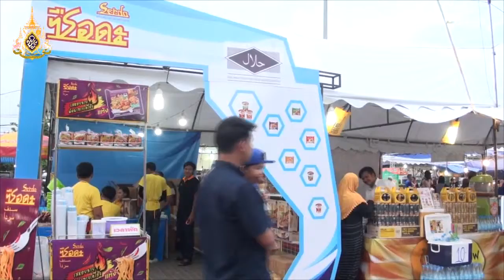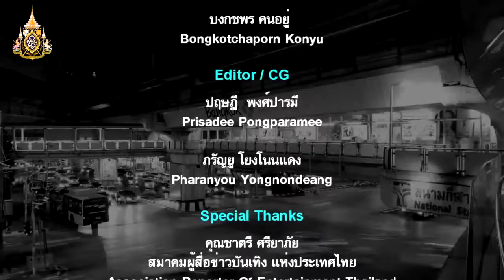Asia Morning จัดงานวันแบ่งปันซะกาต ช่วยเหลือเด็กกำพร้าที่เรียนดีแต่ยากจน